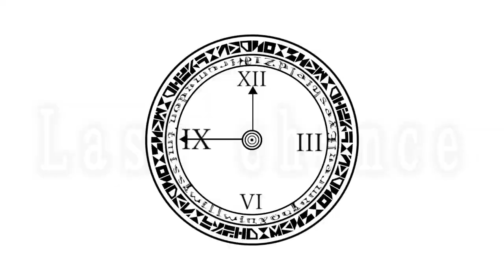【DQMBV】ゆっくりたっぴい氏に捧ぐ特別回 後編 EX3【実況】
ゆっくりたっぴい様のチャンネル→

たっぴいさん応援企画後半戦。
デスピサロに負けてしまったボーンファイターは泣いて良い。

大魔王には相手が悪すぎたのか敗北をきしてしまったボーンファイター。
ならばならば。

過去にモンバトⅠでの活躍をしてきた彼なら
対人戦ならいけるのではないか？

その実験をするために我々は未知の樹海へと足を踏み入れた……